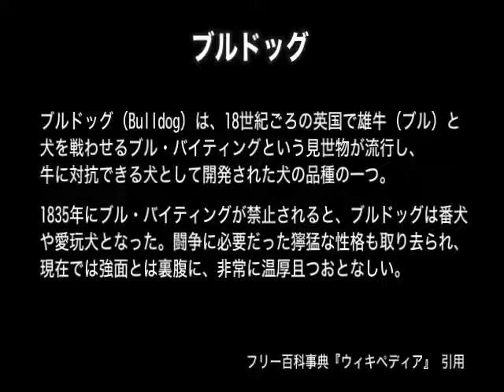【ブルドッグ動画3家族】ＩＴＶペット動画放送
ITVペット動画放送関連サイトで掲載しているブルドッグのワンコたちです！
[全国ペットあつまれぇ] ペットコミュニティーサイト　　　：
[全国犬図鑑ペットあつまれ] 当サイトの犬図鑑写真集　　　：
[ペットあつまれ、ペットの写真集] 当サイトのお遊びワンコ写真集/猫、他ペット：